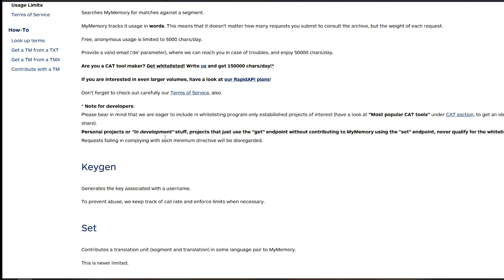One click translation plugin for RuneLite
Easily translate text to a language you understand with this RuneLite plugin